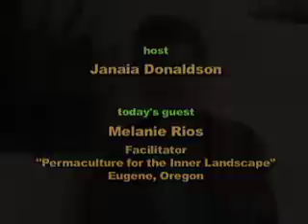Permaculture for the Inner Landscape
Peak Moment 39: Facilitator and musician Melanie Rios believes life can be much richer after peak oil -- with lighter living that gives back time and joy. She facilitates communication skills to help groups "work together to stay together". In performances like her "Three Little Pigs Meet the Peak Oil Wolf," she erases the the boundary between audience and performer.